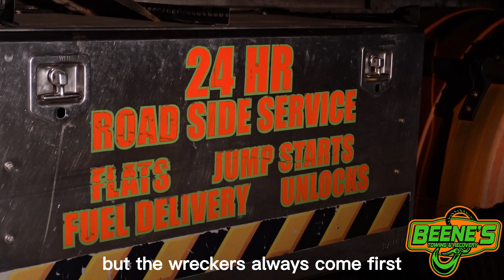Late Night Dinner Date / Beene's Towing & Recovery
Beene's Towing & Recovery is one of the biggest towing companies in Southern Arkansas. We've earned our impeccable reputation as being one of the best in business with fast, efficient service, caring staff and a broad range of services to cover all of your roadside needs! Part of the benefit in working with us is we do it all including local and long distance towing, light, medium and heavy duty towing, a full range of roadside assistance, cushion recovery services along with cargo salvage and spill containment. We pride ourselves on a strong work ethic and always put our clients first. Your safety and customer satisfaction is what we strive for here at Beene's Towing.